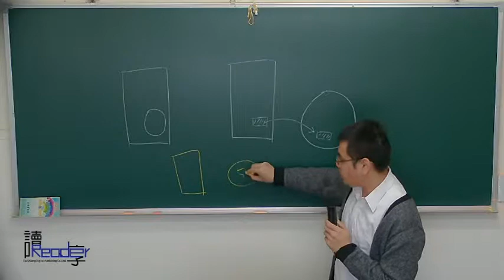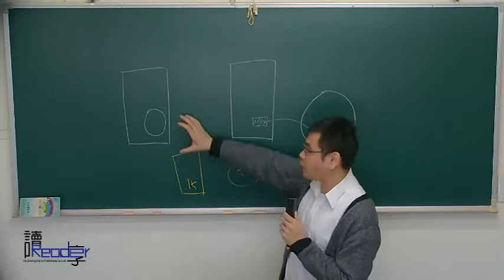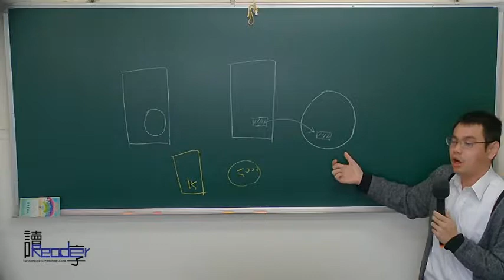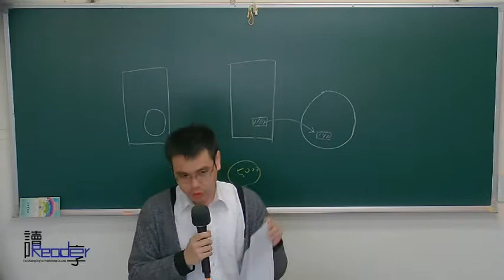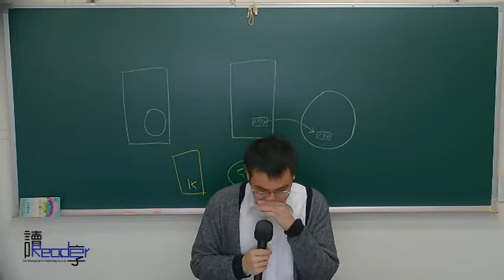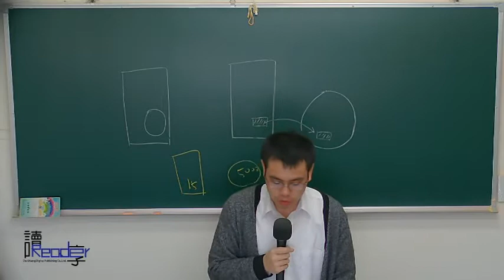讀享國考小學堂 2017法夫子的刑法解題講堂第7堂---個人法益、財產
☞2017律師司法官解題班（不含選試科目）影音函授【全套74堂】

☞2017律師司法官解題班（含選試科目一科）影音函授【全套80堂】

☞2017法夫子的刑法解題影音函授【全套10堂】